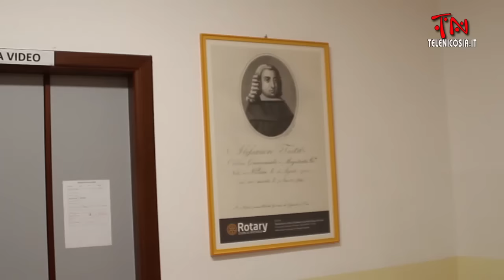Nicosia, si è svolta domenica ‘’La notte nazionale del liceo classico’’